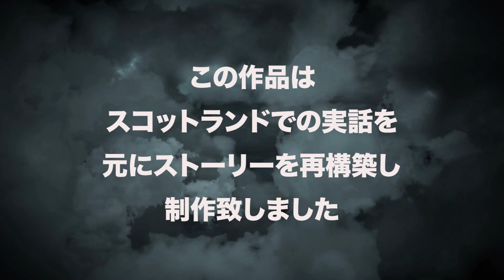【実話】奇習...ウ●コ浴びせる結婚式。新郎新婦にぶつけて...仕上げは小麦粉。